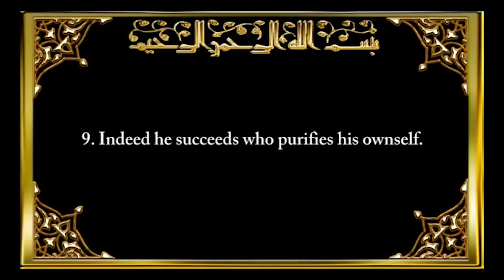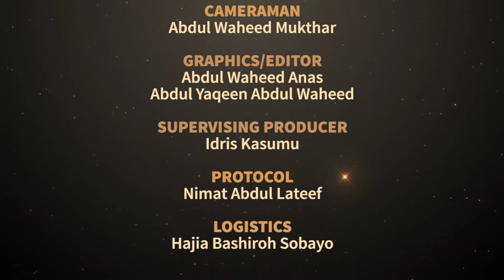Al mu'minaat Ramadan 1441 013 Muslimah with purification of soul, with its purity and soundness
Al mu'minaat